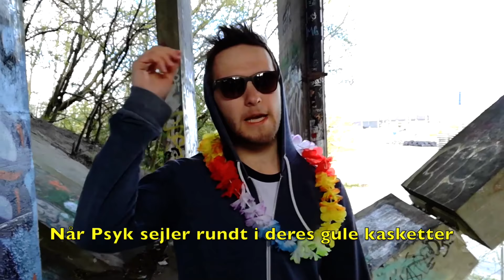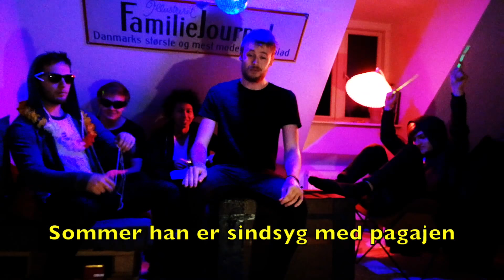Kapsejlads 2017 - Sommer 2.0 Vinder Kapsejladsen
Tekst og Mixing:
 Emil Zanchetta Ulsig & Mads Grønhøj

Medvirkende:
Patrick Radford Taylor, Frederik Daniel Hansen, Daniel Alejandro Frydensberg Pedersen, Mads Grønhøj, Emil Zanchetta Ulsig